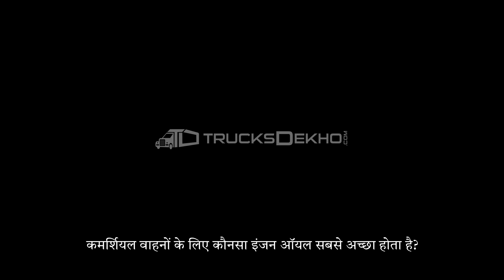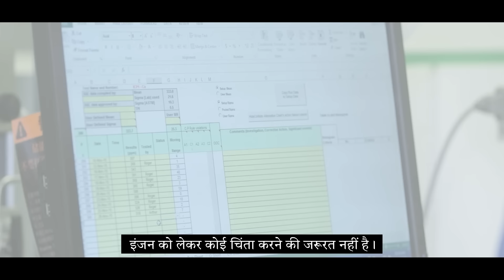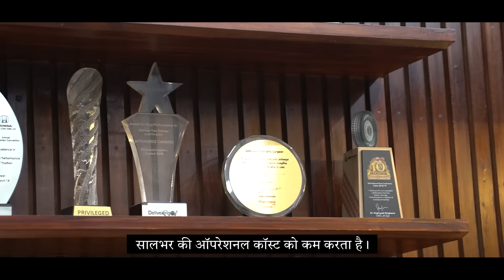What makes a good engine oil in today’s era | in Hindi | TrucksDekho.com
The world of commercial transportation is changing fast and so are your fleets. With the current BS6 norms in place, and a mix of earlier generation engines in your fleet along with the latest powertrains, it is easy to get confused on which oil to use. The answer is quite simple though and along with our engine oil partner Mobil Delvac™, we investigate which type of oil is best suited for today’s era of new generation trucking.

Engine Oil Partner: Mobil Delvac™

Mobil Delvac MX™ ESP 15W-40 is an extra high performance next generation synthetic technology engine oil that helps extend engine life for old and new trucks. It runs for 120,000 Km* in a single service and its latest technology meets and exceeds API CK-4 performance levels!